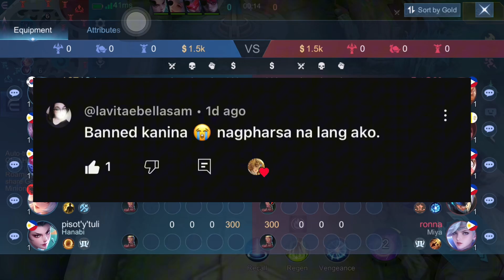FINNALY PERFECT BUILD FOR ALICE THIS NEW SEASON 34 !!😱 | BUILD AND EMBLEM ALICE 2024 - MLBB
its all about alice gameplay!

*Equipments*
Recorder: glip
Device: iPhone 8
Editing app: Capcut

Wings Gameplay alice
Wings Plays
Alice Maniac
Alice savage
Alice jungle
Alice offlane
Alice 1shot build
Alice tank build
Alice gameplay 2024
Alice sustain
Alice pro build tuturial